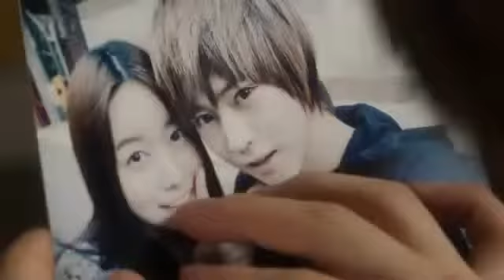대국남아 (D-NA) (Dae Guk Nam Ah) - 비틀비틀 (Stumble Stumble) MV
Album Name: 1st Mini Album "Awake"
Album Type: Mini Album
Release Date: June. 17, 2010
Genre: Pop/Dance

Tracklist:
5. 동경소년 (Admiring Boy)